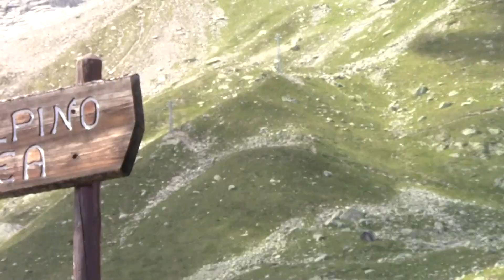Monte Bianco Rif. Pavillon e Giardino Alpino Saussurea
Il giardino alpino Saussurea si trova a 2173 m di altitudine, nel comune di Courmayeur, in Valle d'Aosta, ed è il giardino alpino più alto d'Europa[1]. Il giardino Saussurea è uno dei quattro giardini botanici alpini della Valle d'Aosta, e sui suoi 7000 metri quadrati accoglie la flora alpina tipica del Monte Bianco.

Il suo nome deriva da quello di Horace-Bénédict de Saussure, che compì la prima ascensione conosciuta al Monte Bianco nel 1786 e da cui prende il nome anche il fiore Saussurea alpina.